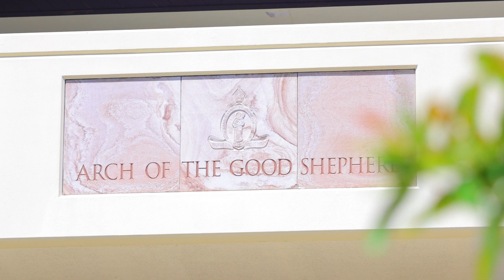TSS first day 2023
Friends reunited, new friends made.
Come on campus and experience this memorable TSS welcome to 2023.